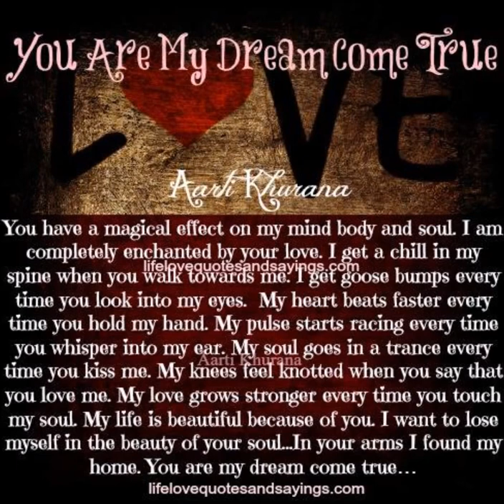A Dream Of Mine - Dennis Joel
You made my dreams come true.